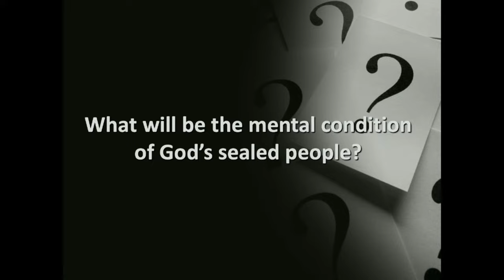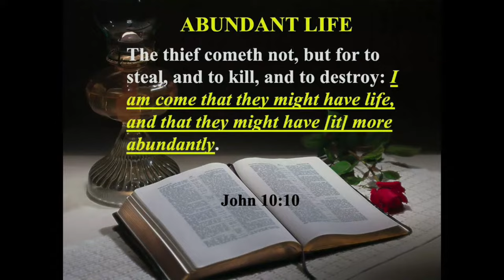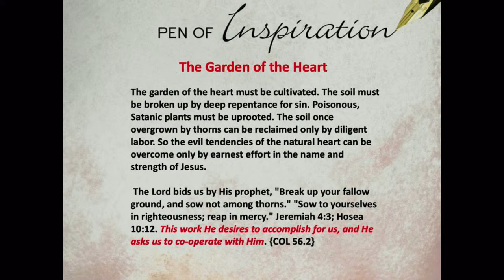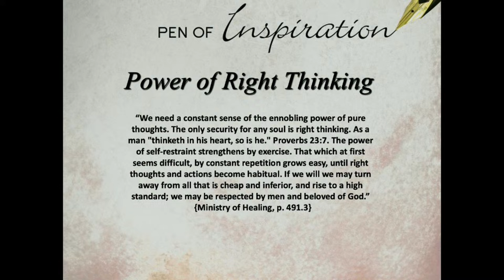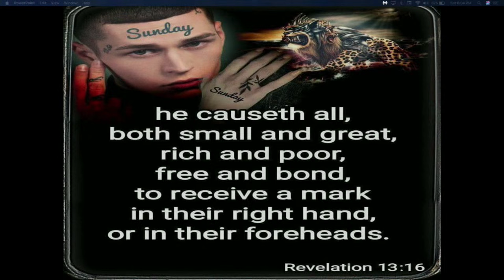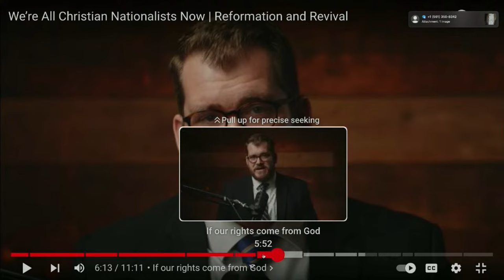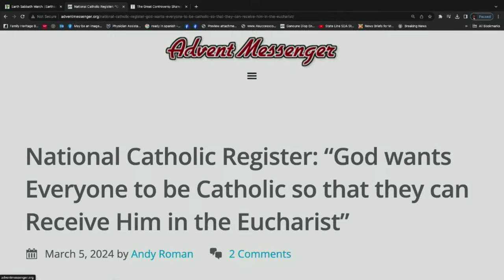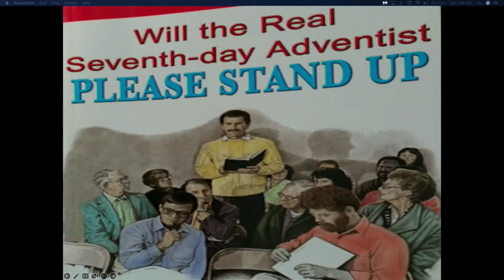Sunday Law Update! It's Over! Christian Nationalist Calls For a Day of Rest By Law!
Earth Sabbath  March in July 2024!  Is The Momentum for A Sunday Law Building?  Get Ready, Get Ready, Get Ready!